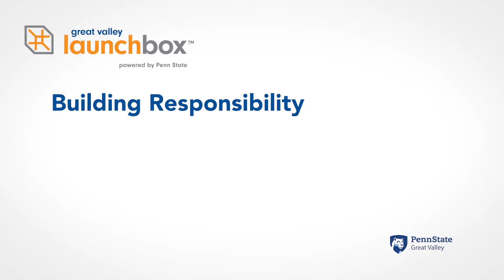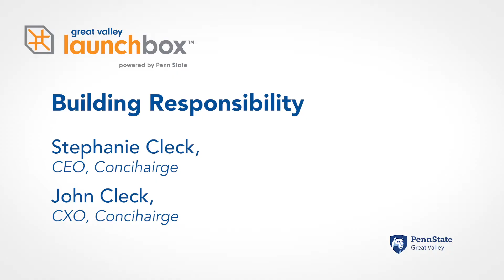Building Responsibility | Stephanie + Jonathan Cleck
Things change when your company begins to grow...